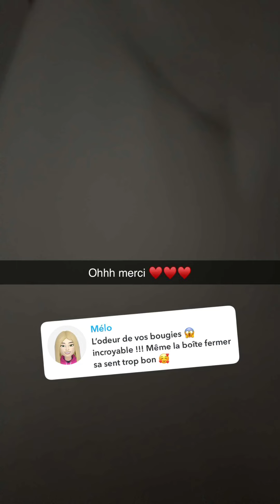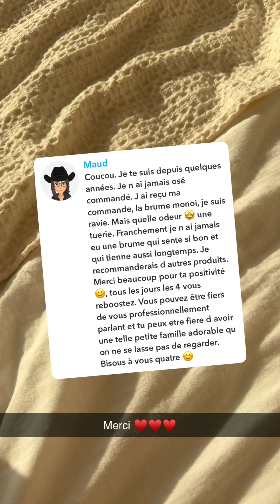Jessica et Thibault à Ibiza avec les Tanti : 19/07/2024